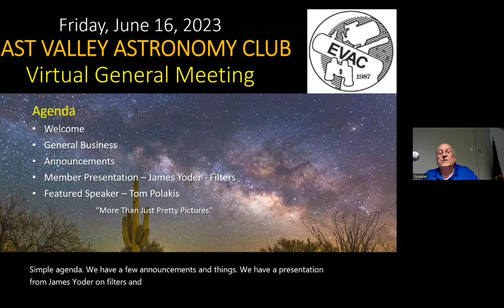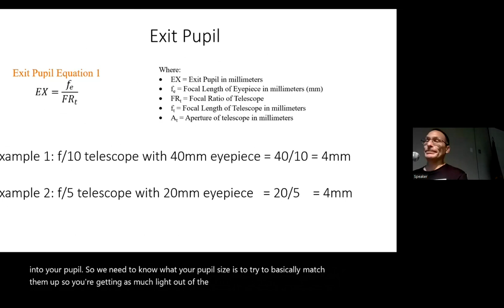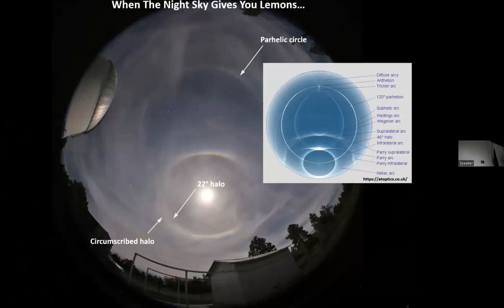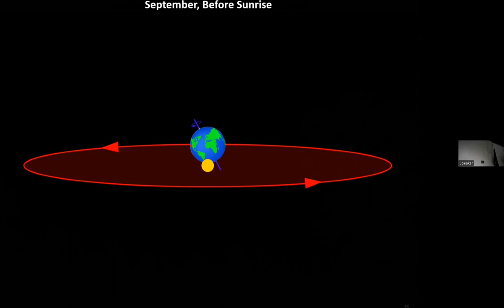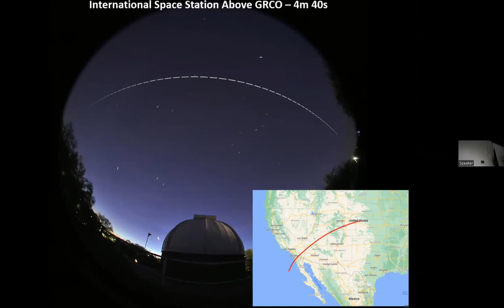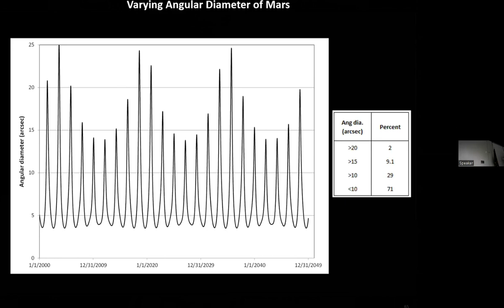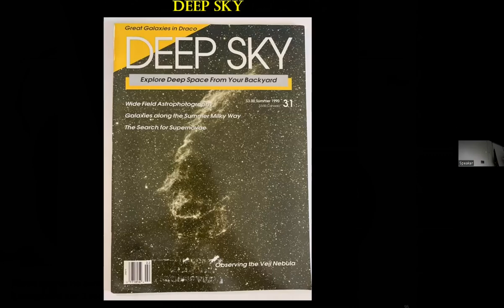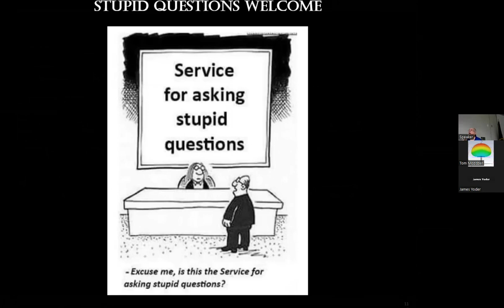EVAC 2023 06 16 Monthly Meeting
00:00   Announcements: Claude Haynes (President)
10:05   Member Presentation: James Yoder - Filters. Part 1: Basic Concepts
21:35   Featured Speaker: Tom Polakis
Astroimages: More than Just Pretty Pictures